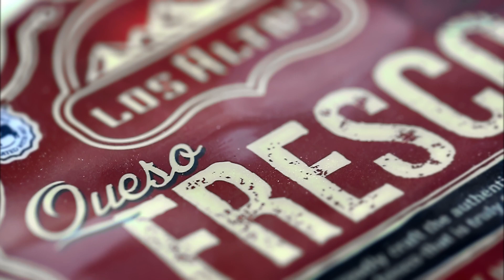Los Altos Foods - Sabe a Cielo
This Lent, a taste of heaven is just a bite away. Embrace your seasonal traditions using Los Altos cheese in your favorite Mexican food recipes.